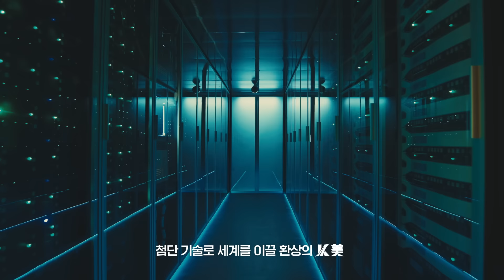기대하라! 70년 K美를! 한미동맹70주년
70년 전 대한민국
전쟁의 고통을 겪었지, 아픔의 눈물을 흘렸지
BUT!

미국과 함께
튼튼한 동맹의 관계로, 든든한 동행의 친구로
대한민국 With 미국

대한민국의 K 미국의 美
역대급 K美가 시작되지

자유와 연대를 지키는 완벽한 K美
첨단 기술로 세계를 이끌 환상의 K美
세계를 사로잡을 감동적 K美

대한민국 K 미국의 美
두 나라 K美가 우리 미래를 밝혀줄 테니까

기대하라 70년 K美를!